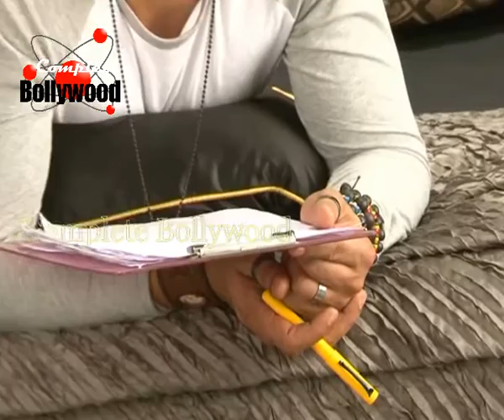On Location Of TV Serial ‘Kum Kum Bhagya’ 2